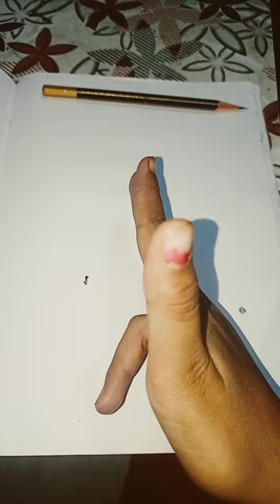Doreamon drawing 😍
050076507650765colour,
colors,
colour yellow,
x colour dikhao,
x colour shirt,
xuv700 black colour,
xuv700 white colour,
xuv700 blue colour,
xuv700 silver colour,
xuv700 red colour,
xuv300 black colour,
colour your hair at home,
x colour video,
colour your world,
colour yellow song,
colour yoga with kyle,
colour yes matthew halsall,
colour yellow productions theme song,
color yellow song,
colour yama,
colour your eyes review,
x colour movie,
colour xerox,
y colores en el viento descubrir,
what colour cartoon,
colour with claire,
news colorado,
watercolor,
what colour is your bugatti,
wala colour,
what colour is it song,
wala cartoon colour wala cartoon,
who to make purple colour,
what is purple colour,
colors xan griffin remix,
which colour video,
colors x studio,
color xml file,
colors xml alight motion,
colour xerox machine,
colors x copyright,
color xml ff,
color xml file alight motion,
colors x body party,
y colorin colorado este cuento no ha acabado odin dupeyron,
y colorin colorado este cuento no ha acabado,
colour wala suit,
color 02,
z900 white colour,
zinc colour,
z900 new colour 2023,
color 070,
color 0s 13,
color 0s 12,
color 0hoto songs,
color 000,
color 050 de wella,
z900 red colour,
color 0f happiness,
color 00,
colour 0526,
0765 asian paints colour shade,
0.6 hair colour,
0526 colour code,
0n17 colour,
0cean colour scene,
0266 colour combination,
zx10r black colour,
zx10r white colour,
y colorin colorado por buscar algo serio,
colour zombie,
y colores en el viento descubrir pocahontas,
y color de tus ojos,
y colorín colorado este cuento aún no se ha acabado,
y colorin colorado,
y colorín colorado este cuento se ha acabado,
y colores en el viento descubrir karaoke,
colour zoo,
colour zebra fish,
colour zap,
zenith colour prediction,
colour zone makeup,
colour zones of the face,
colour z art,
colour zentangle art,
colour zebra fish breeding,
colour zebra,
zebra colour,
zx10r new colour,
zultanite stone colour change,
colour wheel drawing,
colour wala blouse,
070 shake colour,
uppum mulakum shivani black colour full episode,
colour violet tory lanez,
urine ka colour yellow kyu hota hai,
udyacha colour,
urine colour during pregnancy,
umbrella colour,
urine yellow colour reason tamil,
uda colour ribbon,
unicorn colour,
urine colour change reason,
u colour mag bit,
colour violet,
colour unboxing video,
colour uniform,
colors usmc,
colors utada hikaru,
colour ultrasound,
colour ultrasound in pregnancy,
colour unicorn,
colour unboxing,
colour wala game,
colour vision test,
colour undo hair colour remover,
colour vision,
s colour u910,
colour tv drama,
colors tamil,
colour trendz,
colour train,
colors tv serials all,
colour talkies,
colour theory,
s colour pant,
s colour saree,
s colour dress,
s colour highlights,
s colour gaan,
s colour u100,
s colour eye makeup,
colors tee grizzley,
s colour tablet,
s colour hair,
colour smoke bomb,
colour spelling,
colour studio,
colour song warrior,
colour spray,
colour smoke,
colour set,
colour saree,
colour show,
colour song for kids,
red colour challenge,
red colour combination,
colour test,
colors tv new serial,
colour vashi,
v collar gala,
colour video editing,
color vs colour,
colour vision book,
colour video background,
colour versus colour,
v collar neck cutting and stitching,
v colour changing soup,
v colour pencil drawing,
v colour ram,
v collar neck design,
v collar neck design cutting and stitching,
v collar neck,
v collar,
v collar cutting and stitching,
colour wala,
t colors,
colour wala cartoon,
colour wale cartoon,
colour wheel,
colour we,
colour up,
rainbow color,
this is blue the colour blue,
the colour challenge,
the colour song,
the colour purple,
trooping the colour 2022,
t color 咖啡機,
t color 咖啡机,
t colors espresso,
canon pixma mg2570s all-in-one colour inkjet printer,
olivia 07 colour,
red colour kaise banta hai,
color 7.1 rubio cenizo,
6 colour rangoli,
6 colour printing machine,
6 colour se 12 colour kaise banaen,
6 colour mein,
6 colour pen,
color 7,
color 777,
coloros 7.2,
color 7 entertainment,
6 colour screen printing machine,
color 7.11,
color 7.0,
color 7.1,
color 7.3 tint,
color 7 de tinte,
7 colours,
7 colours name,
7 colours lost witness,
6 colour video,
6 colour printer,
7 colours meal south africa,
colour 613 braids,
colour 8 box braids,
2 colour rangoli design,
2 colour kameez design,
colour 4 xpression hair,
4 colour printing machine,
colour 5 minutes,
colour 50,
colour 5 minute crafts,
colour 500-series palette mkii,
 me,
colour my,,
9 colours niziu